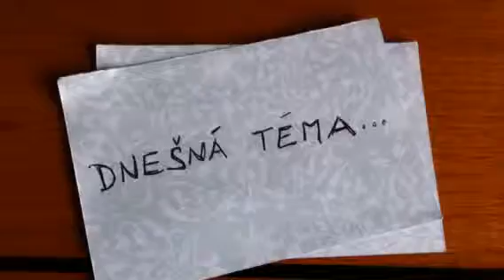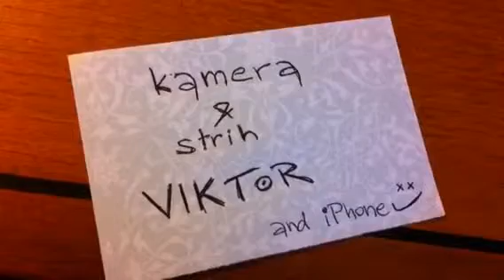Doprava v Bangalore, India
Rikshaw transport in India...